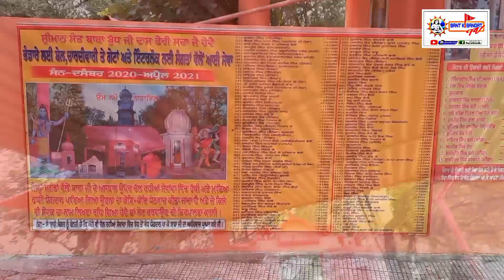ਸ਼ਿਵ ਮੰਦਰ ਡੇਰਾ ਮੈਹਿਦੇਆਣਾ ਪਿੰਡ ਬੜੀ (ਸੰਗਰੂਰ) ਦਾ ਪਵਿੱਤਰ ਅਸਥਾਨ-ਸੰਗਤਾਂ ਅੰਦਰ ਹੈ ਕਾਫੀ ਸ਼ਰਧਾ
ਗੌਰਵ ਗਰਗ ਸ਼ੇਰਪੁਰ (ਸੰਗਰੂਰ) 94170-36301